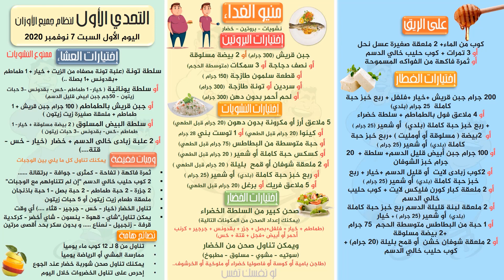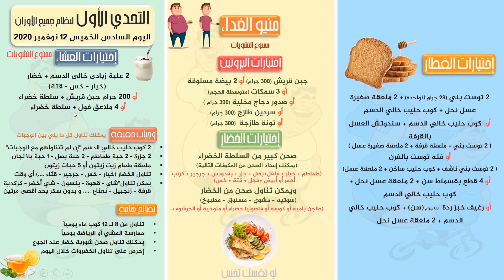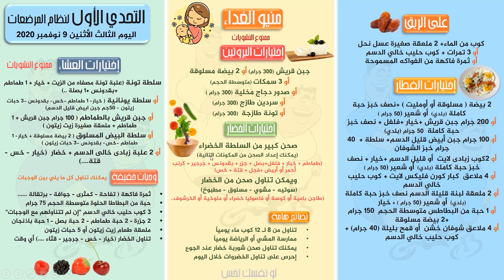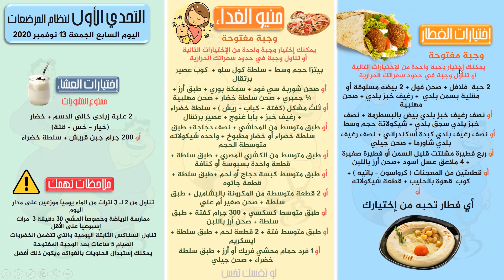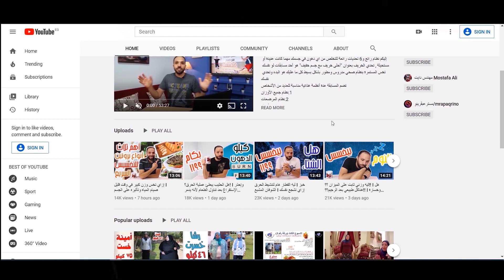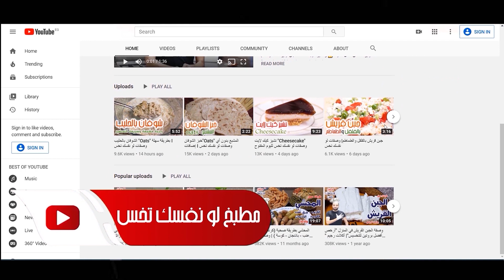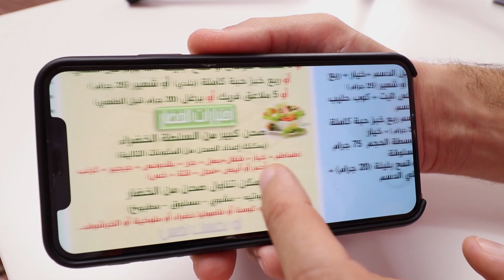وبدأ تحدي التخسيس مع أسرع نظام في 7 أيام | في البرد هتخس بجد | التحدي الأول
بسم الله توكلنا على الله ولا حول ولا قوة إلا بالله , نبدأ على بركة الله أولى تحديات وأهمها وأسرعها على الإطلاق في أقوى فصول السنة للتخسيس وهو فصل الشتاء, لاتضيع هذه الفرصة الرائعة والتي ستجد النتيجة مضمونة وسرعة فقدان الدهون ستشجعك على الإستمرار , نسأل الله ان يكتب للجميع التوفيق وأن تكون مسابقة سعيدة على الجميع وأن يصل الجميع خلال تلك المسابقة الى الرشاقة بكل صحة وسعادة ومسابقة اليوم هي إحدى مسابقات لو نفسك تخس المستمرة بدون توقف ومدتها 6 تحديات بنظام سهل متعدد الإختيارات مناسب للجميع ويضم التحديات مجموعة من الأنظمة الغذائية المناسبة
 لجميع الاوزان والمرضعات وايضاً الأشبال من سن 11 حتى 16 سنة , التحديات فرصة عظيمة ونتيجتها مضمونة شرط الإلتزام وقبل كل ذلك التوكل على الله
يمكنكم المشاركة في دعمنا لتطوير المحتوى من خلال منصة باتريون
ويمكنك  الحصول على الانظمة و معرفة كل وسائل التواصل الإجتماعي معنا من خلال الروابط التالية
سادسا" حسابنا الرسمي على إنستجرام مايقرب من 180 الف متابع
رابط الحساب
سابعاً : قناتنا الرسمية على تلجرام "لو نفسك تخس" 16 الف مشترك
رابط القناة
ثامناً : حسابنا الرسمي على تويتر"لو نفسك تخس"  4500 متابع
رابط الحساب
تاسعا: قناتنا  على يوتوب الخاصة بالوصفات الصحية "مطبخ لو نفسك تخس" 140 الف مشترك
عاشراً : قناة مهندس دايت الخاصة بحياتنا بعد التثبيت 57 الف مشترك